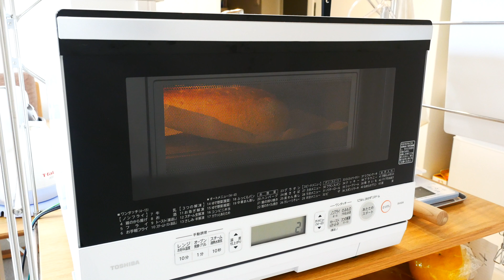シンプルを極めて、ある意味ミニマリスト？無塩パンの作り方/How To Make Unsaited Bread(捏ねない簡単パン/281)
こんにちは、パン職人兼パン研究家の内橋です。

本日は、ミニマリストなパン(ミニマリスト・ブレッド)を作りました。
最小限の食材で作り仕上げる無塩パン。
独特の風味と素朴な小麦粉の味がなんとも言えません。
そして、塩分が気になっている方にもおすすめです。
このままでも、お食事と合わせても、最高のポテンシャルを秘めています。

〜レシピ〜
・キタノカオリ 240g
・インスタントドライイースト 1.7g
・モルト水 24g
・浄水(常温) 130g

〜ベーカーズパーセント〜
・キタノカオリ 100%
・インスタントドライイースト 0.7%
・モルト水 10%
・浄水(常温) 55%
・合計 165.7%
※レシピ作成時、細かい端数は切っている場合がございます。
　ベーカーズパーセントとは、使用小麦量を100%として表記する製パン比率表です。

Hello.My name is Takeshi in Japan.
Today I made a minimalist bread.(Minimalist Bread)
Unsalted bread made with minimal ingredients.
The unique flavor and rustic taste of wheat flour cannot be said.
It is also recommended for those who are concerned about salt content.
Whether it's as it is or with a meal, it has the best potential.

~Recipe~
・ Bread Flour 240g
・ Instant dry yeast 1.7g
・ Malt water 24g
・ Purified water (room temperature) 130g

~ Bakers Percentage ~
・ Bread Flour 100%
・ Instant dry yeast 0.7%
・ Malt water 10%
・ Purified water (room temperature) 55%
・ Total 165.7%
* Some fractions may be cut off when creating a recipe.
Bakers percent is a bread-making ratio table in which the amount of wheat used is 100%.

〜普段使用している食材〜
・春よ恋(強力粉)
・キタノカオ(強力粉)リ
・リスドォル(準強力粉)
・特宝笠(薄力粉)
・全粒粉(春よ恋)
・ライ麦粉
・カリフォルニアレーズン
・無塩発酵バター(450g)
・きび砂糖
・赤サフ(3g×50袋)
・生イースト(冷蔵/100g)
・ベーキングパウダー

〜普段使用している使用機材〜
・キッチンエイド(卓上ミキサー)
・1.5斤型(食パン型)
・石窯ドーム(東芝)
・HIフライパン(アイリスオーヤマ)
・微量測り(タニタ/スケール)
・DMC-G8(パナソニック)